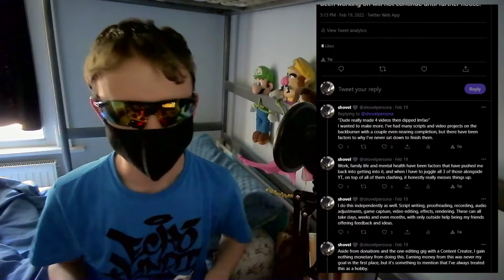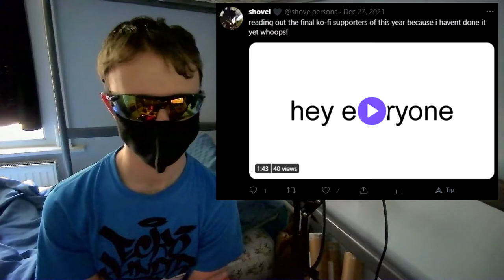An Actual Channel Update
yes this is technically an upload within itself. i am not counting it